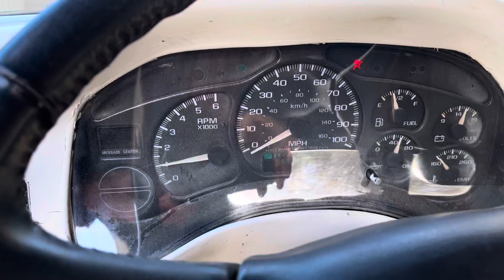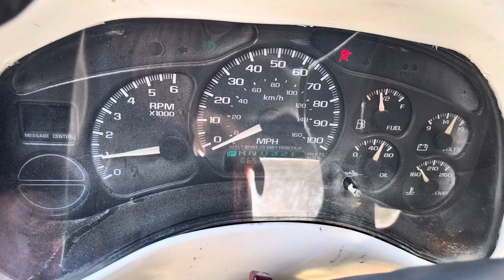SOLD 1959 Chevrolet Apache Fleetside Short Bed LS Powered Truck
1959 Chevrolet Apache Fleetside Short Bed LS Powered Truck 2002 Chevy Silverado Chassis and Drivetrain 5.3 Vortec Fuel Injected Engine 4l60e Automatic Transmission with Overdrive Chassis and drivetrain with only 65k miles Clean title matches VIN tag 314/498/0950